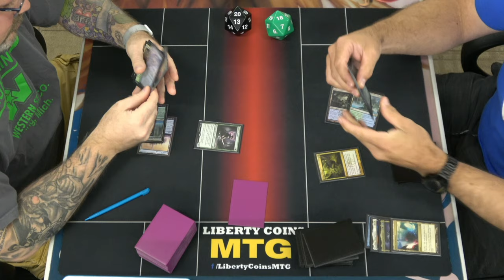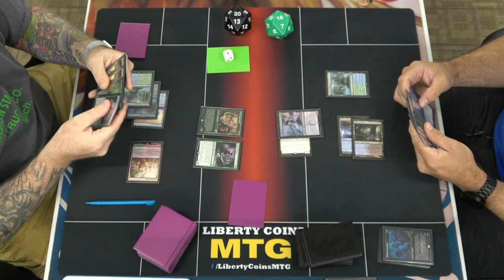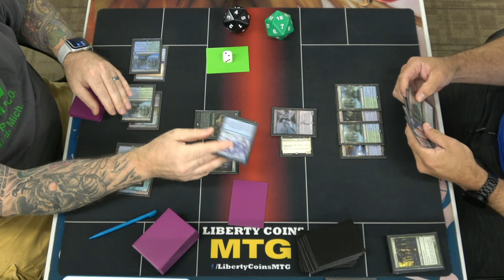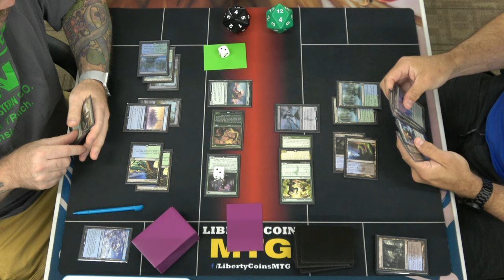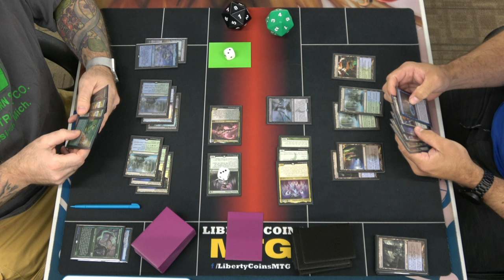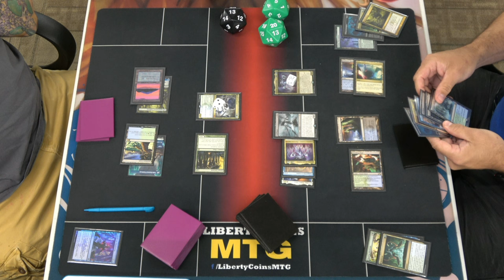Simic Ramp 🟢 vs Sultai Neoform 🔵🟢⚫ 08-11-23 | Round 2 | Pioneer MTG Gameplay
Regular REL
Format: Pioneer
Latest set: Commander Masters

Open Discord.